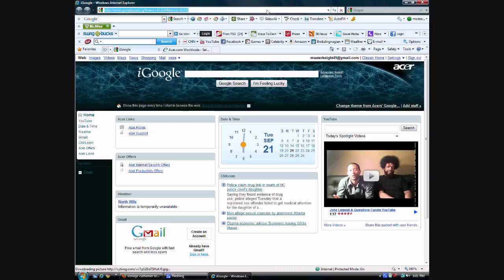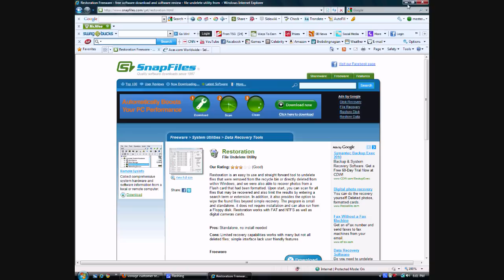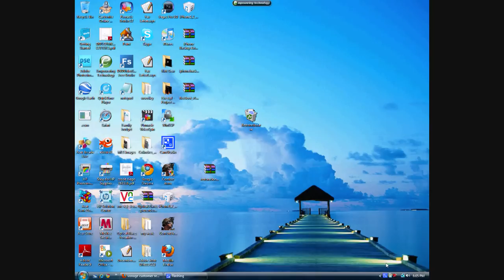HOW TO RECOVER DELETED FILES FROM YOUR COMPUTER..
HEY GUYS IN THIS VIDEO I AM GOING TO SHOW YOU ON HOW TO GET YOUR DELETED FOLDERS OR MUSIC OR PICTURES FROM YOUR COMPUTER USING RESTORTION.. THIS PROGRAM IS FREE AND THIS WILL FIND YOUR FILES FOR YOU. SO HERE IS THE